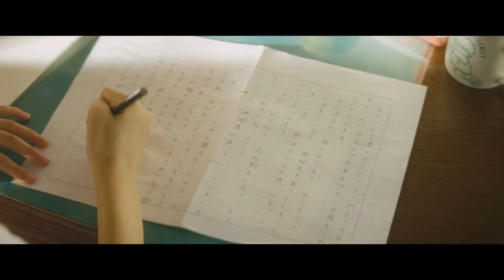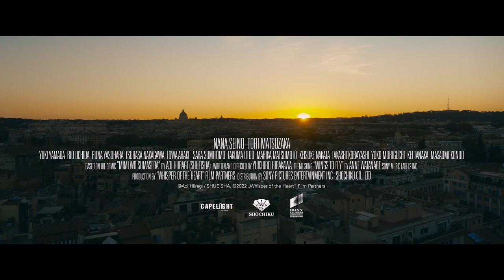STIMME DES HERZENS - WHISPER OF THE HEART | Trailer deutsch german [HD]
| "Stimme des Herzens - Whisper of the Heart" (Trailer deutsch german) | DVD-Veröffentlichung: 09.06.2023
DANKE! :)

Offizieller deutscher Trailer zu dem Film "Stimme des Herzens - Whisper of the Heart".

Originaltitel: Mimi wo Sumaseba
Romantik-Musicalfilm, JP 2022
Filmverleih: Capelight
Filmlänge: 115 Minuten
FSK-Altersfreigabe: ohne Altersbeschränkung

Schauspieler/Darsteller: Nana Seino, Tôri Matsuzaka, Tsubasa Nakagawa, Yoko Honna, Marika Matsumoto, Yôko Moriguchi u.a.

Regisseur: Yûichiro Hirakawa

Shizuku ist Schülerin der Klasse 3 und ein echter Bücherwurm. Ihr größter Traum ist es, eine erfolgreiche Schriftstellerin zu werden. Als sie ihren Mitschüler Seiji kennenlernt, ist das Mädchen von dessen unermüdlichem Streben nach der Verwirklichung seiner Wünsche fasziniert. Die beiden freunden sich an und schwören sich gegenseitig, eines Tages ihre Träume wahr werden zu lassen. Zehn Jahre später hat sich Shizuku jedoch vom Autorendasein verabschiedet und arbeitet stattdessen als Lektorin bei einem Kinderbuchverlag. Seiji, der inzwischen im Ausland lebt, strebt hingegen noch immer nach der Erfüllung seiner Träume - auch wenn die Distanz zwischen ihm und Shizuku immer größer wird.